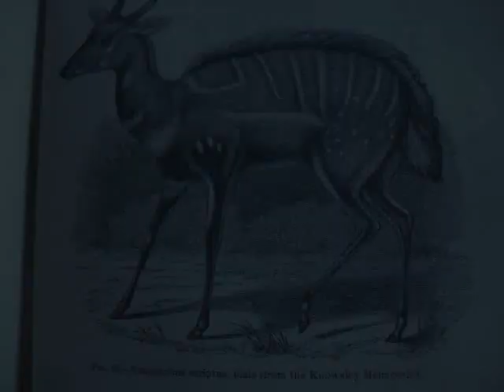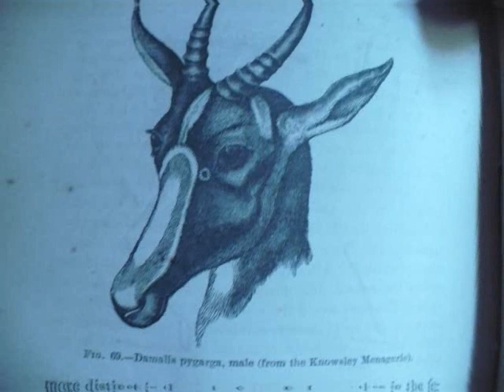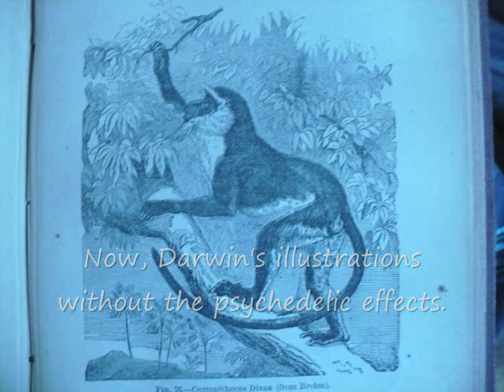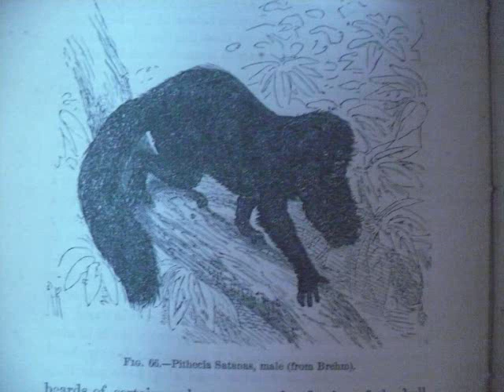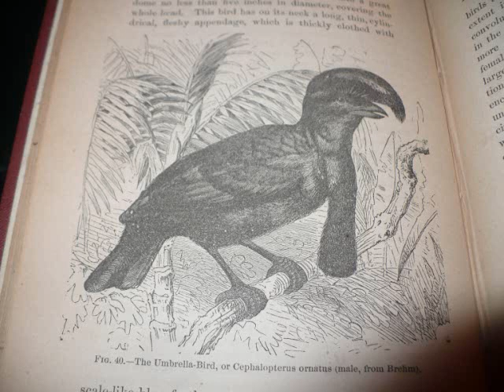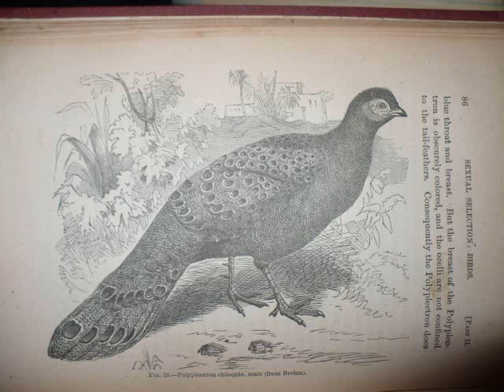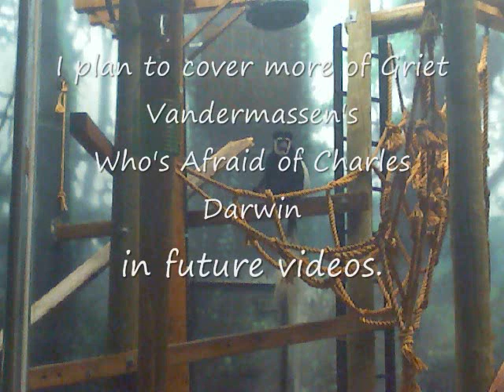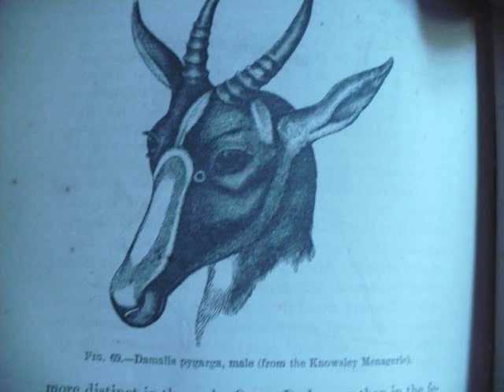Who's Afraid of Charles Darwin? By Griet Vandermassen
This is an amazing book but difficult (as I discovered) to find at a Local Public Library. Vandermassen does a brilliant job of showing how feminism itself has a marvelous contribution to make to the advancement of Darwinism. Problematically, however, I would contend that Vandermassen does not account for how these advances of feminism would depend upon something like the "Christian world-view." I will expand on this theme in this and future videos!

Now, when one considers Sir Francis Galton and his relationship to both Darwinism and to Eugenics, the picture becomes much more complicated!